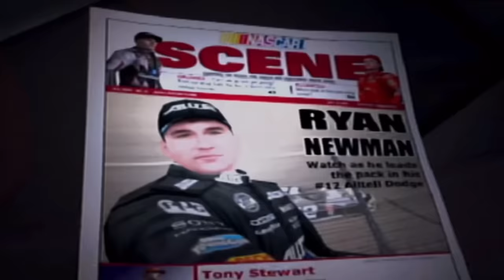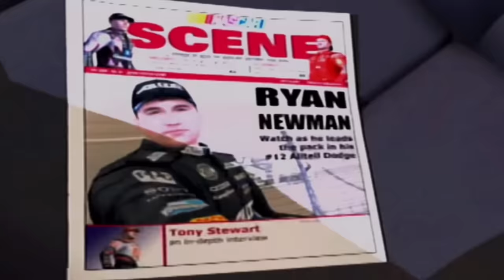The Peak of NASCAR Console Gaming (EA)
NASCAR gaming’s peak was a great time for a NASCAR fan to be alive.  With so many fun games coming out we all thought the good times would continue to roll.  Ultimately they didn’t but today we are going to look back at when they did. This was the peak of NASCAR console gaming (EA)

Video Credits:
AutoRockinRacing94
David Robiduox
EA Sports
GXZ95
iAnthony13
MetalHead88x
Microsoft Edge
NASCAR
Pichu London
SpaceMetalFerrari248
Sphered
Udin Tutul
White Bat Audio
xTimelessGaming

Thumbnail Credits:
EA Sports

Songs:
Action (Instrumental) by Powerman 5000

Thunder (NASCAR Theme) by David Robiduox

80s Retrowave / Synthwave Music - Hackers by Karl Casey uploaded by White Bat Audio